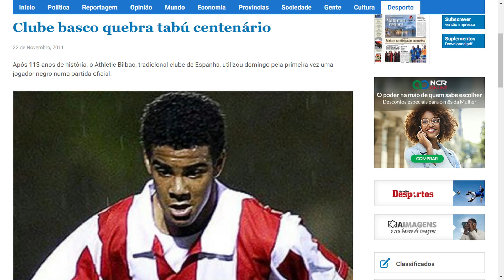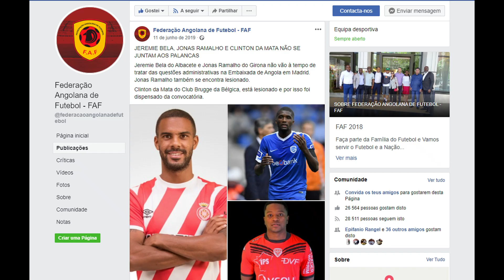10 jogadores angolanos mais valiosos da atualidade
Tens noção de quem são os 10 jogadores angolanos mais valiosos da atualidade?
Neste vídeo, tu vais descobrir quem os 10 jogadores angolanos mais valiosos do futebol na atualidade. Está lista foi feita com base aos dados do site alemão Transfermarkt.